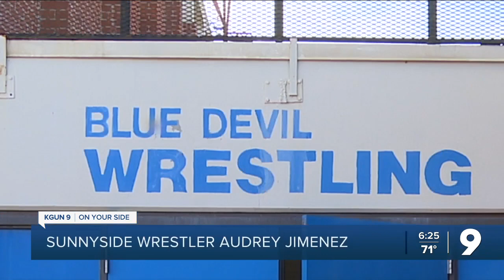Sunnyside wrestler, Audrey Jimenez, makes history